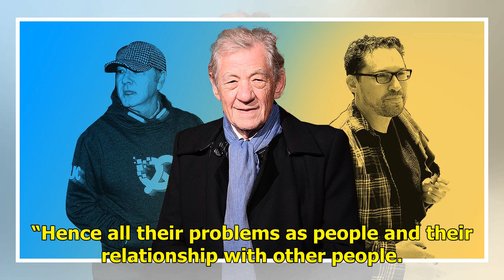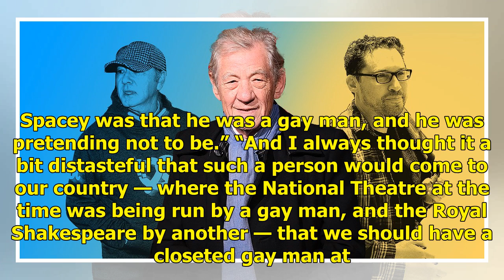Ian McKellen: Kevin Spacey and Bryan Singer Committed Alleged Abuse Because They Were Closeted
Ian McKellen has taken a controversial stance regarding the sexual assault allegations leveled against Kevin Spacey and Bryan Singer. During a recent live recording of the QueerAF podcast, the 79-year-old actor was asked to share his thoughts on the MeToo movement, with the interviewer specificall...